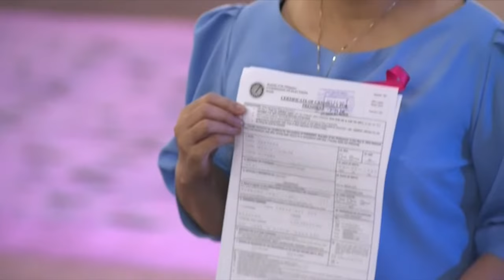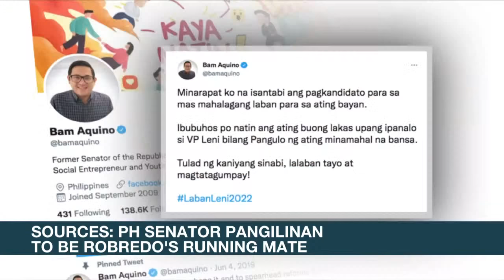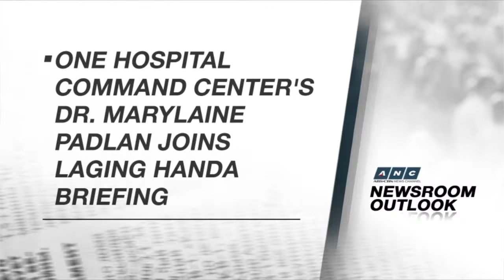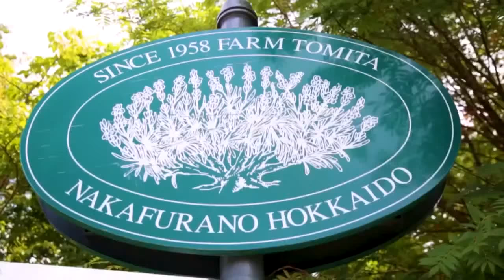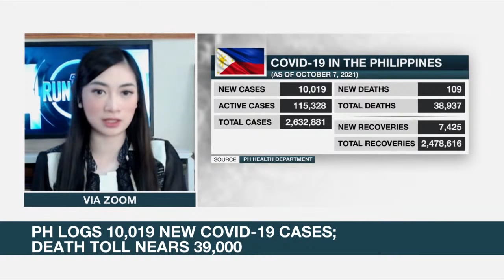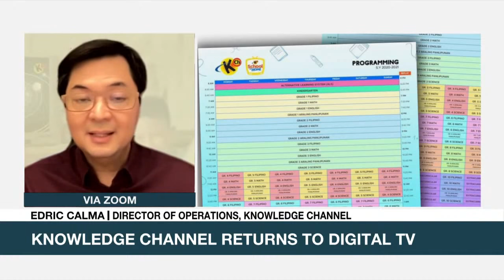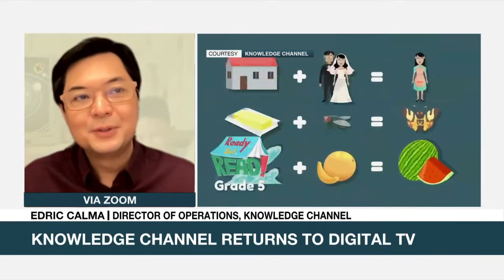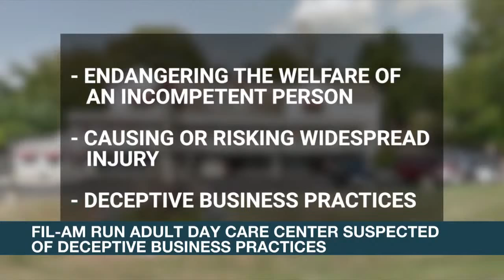Rundown | ANC (8 October 2021)